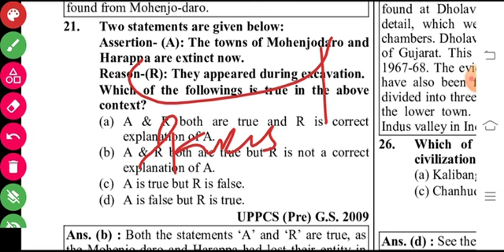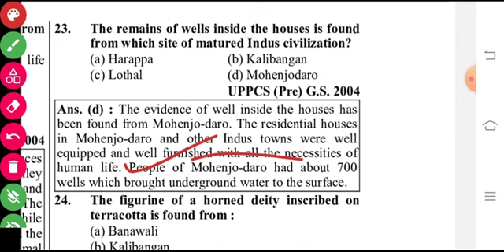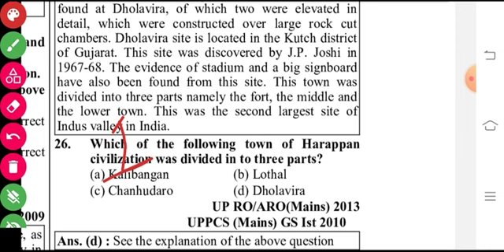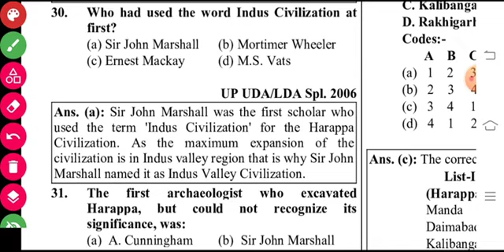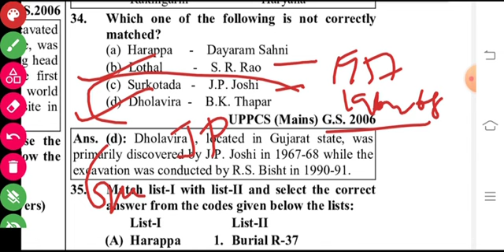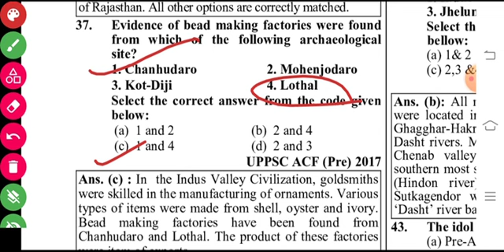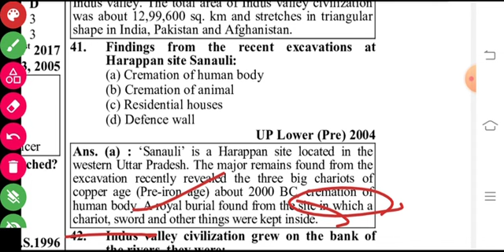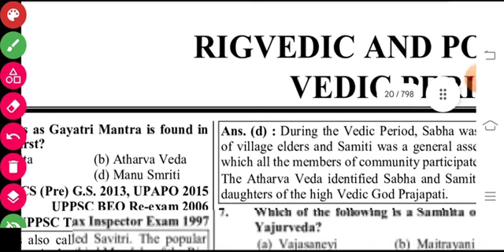indus valley civilization part 3 | uppsc previous year question paper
55 day study plan indus valley civilization part 3 | uppsc previous year question paper

Hello students
In this video we will be covering indus valley civilization part 3 umder heading uppsc previous year question paper

1. uppsc previous year question paper
2. uppcs previous year question paper
3. uppcs csat previous year solved question papers
4. uppcs previous year paper
5. uppsc science previous year question
6. uppsc gs paper 2 question paper
7. uppcs previous year question
8. pcs previous year question paper
9. uppsc previous year paper
10. uppcs csat question paper
11. uppcs csat previous paper
12. previous years paper discussion